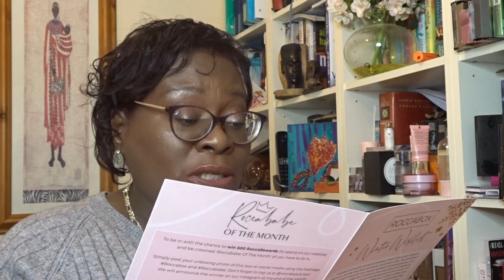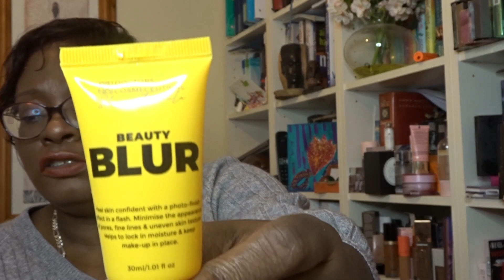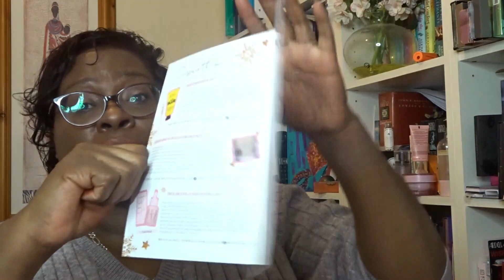Roccabox December 2021- Winter Wishlist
ODYSSEY BOX - Promotional code - SANDRAS

Dragun Beauty DragunGlass Matte Liquid Lipstick i Dragun Blood

3. Ciate London- I am Woman Palette -  SOLD

4. Perrinone MD Vitamin C Ester Photo Brightening Moisturizer

5. Perrinone MD No Rinse: Micellar Cleansing Treatment

                                                        GIVE AWAY

Please check relevant video for details how to enter.

3. Follow the instructions in the eligible video

1. GOOD MOLECULES

For £5 from your first shop of minimum value £20